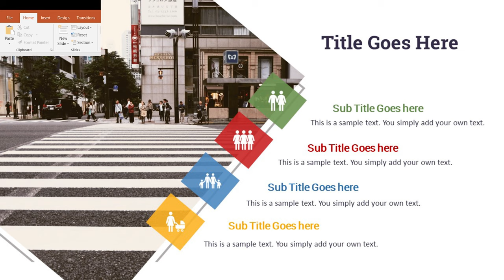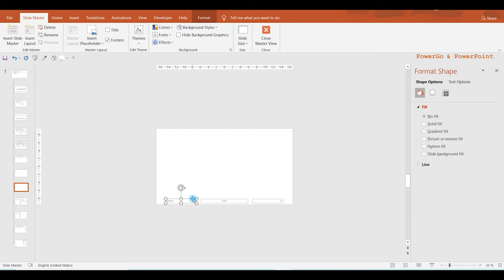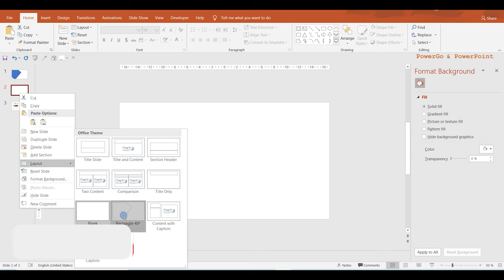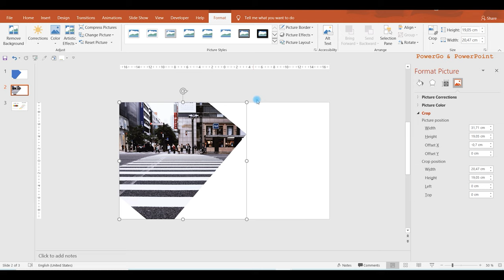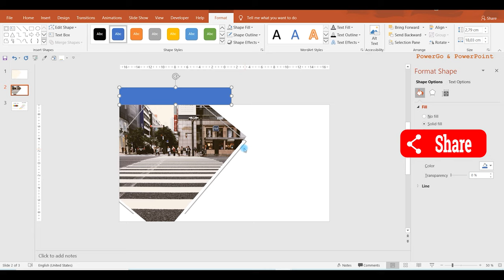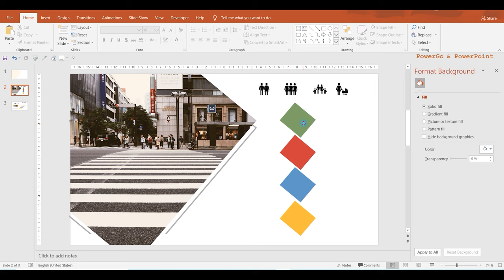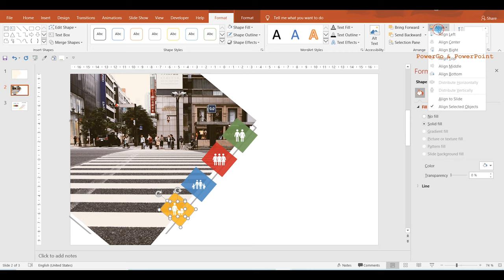Slide design with pedestrian crosswalk image in PowerPoint ‖ Creative presentation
This video will show you how to create a PowerPoint crosswalk slide design. Learn how to create a template like this in your slide master and easily reuse it in your presentations. You can also use this template for free in your PowerPoint presentation. All you have to do is replace the icons, text and photos with your content. It's so easy to create the best presentation.
Moreover, all templates and themes are flexible and can be easily customized according to your preferences. Every element in templates and themes can be redrawn, modified, deleted, etc.